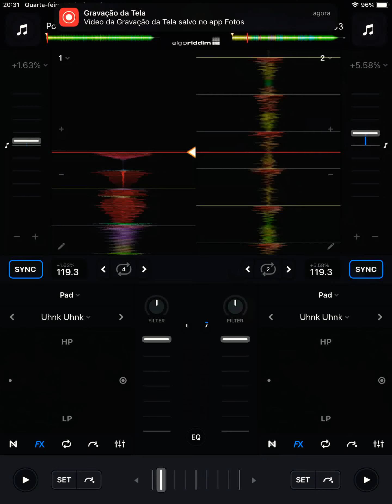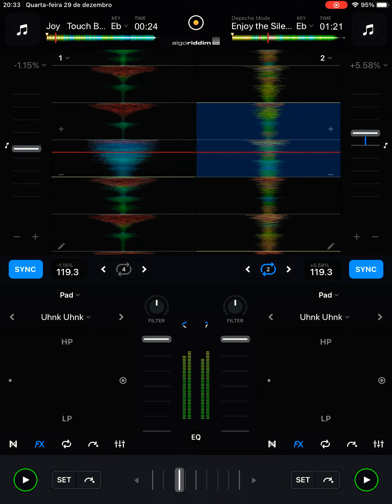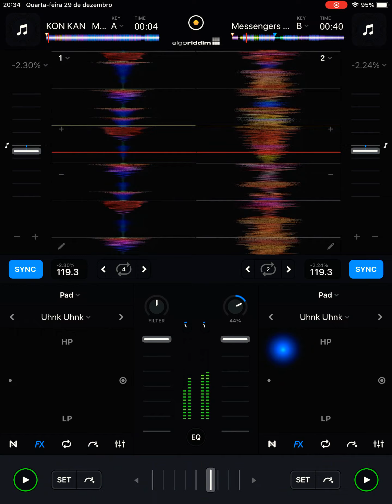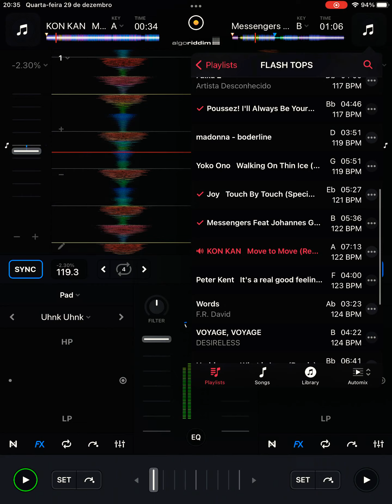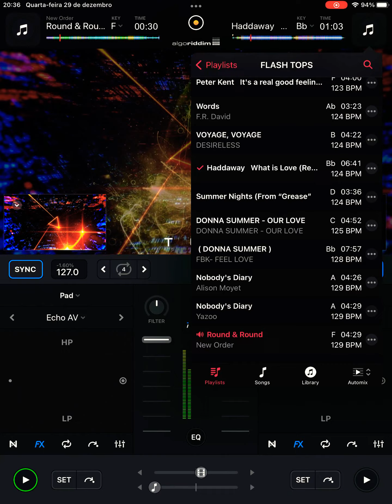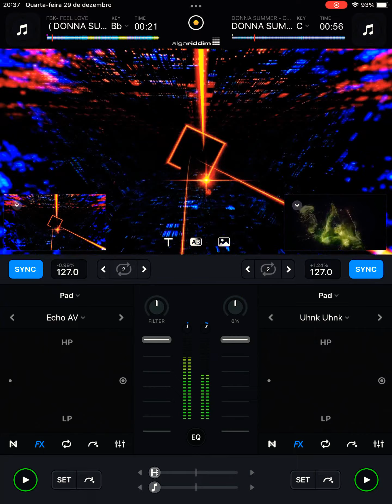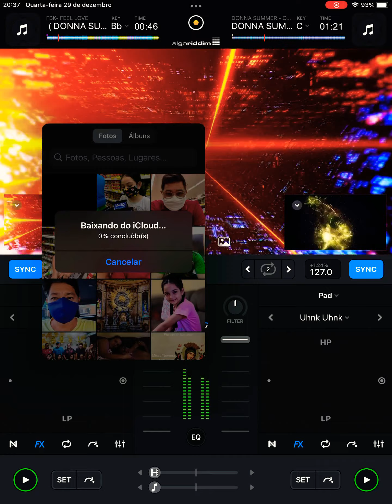O FUTURO DOS DJS NA PALMA DA MÃO (áudio e vídeo ) vídeo demonstrativo….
Aqui nesse vídeo ,uma pequena demonstração do que o futuro reserva. Chega de tanto bagulho na mesa,simplifique o seu modo de tocar e evitar mais gastos com transportes e outras……chegou a hora de usar um único equipamento,onde vc economiza no : MIXADOR, CONTROLADORA,COMPUTADOR ,CDJ E OUTROS…….Uma qualidade excepcional de áudio e vídeo. Está em fase beta,mas logo posto um set inteiro e com outras boas novidades…….software para iPad e Android . Disponível !